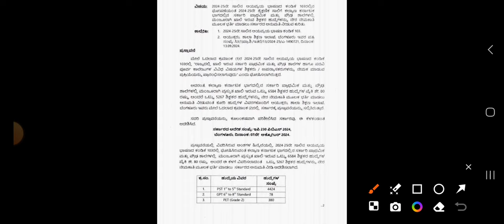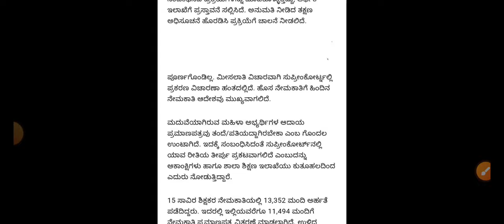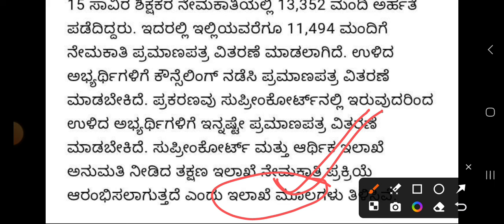ಶಿಕ್ಷಕರ ನೇಮಕಾತಿ ಮತ್ತಷ್ಟು ವಿಳಂಬ, ಶಿಕ್ಷಣ ಇಲಾಖೆಯ ಮೂಲಗಳಿಂದ ಮಾಹಿತಿ